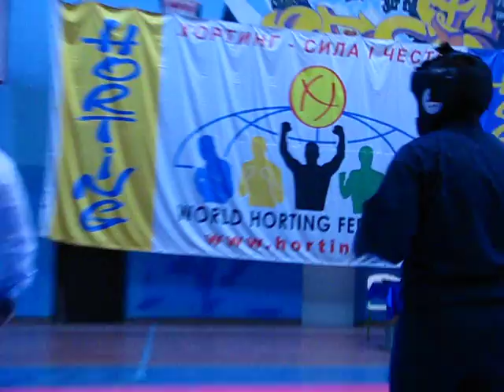Хортинг. Чемпіонат Київської області, м. Васильків, 6 листопада 2016 року. Horting.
Хортинг. Чемпіонат Київської області, м. Васильків, 6 листопада 2016 року.
Прийняло участь 200 спортсменів із 21 клубу хортингу 16 міст Київської області: Київ, Васильків, Бровари, Ірпіль, Біла Церква, Боярка, Бориспіль, Вишгород, Фастів, Калита, Гостомель та інші. Головний суддя - майстер спорту України міжнародного класу з хортингу, Чемпіон Європи з хортингу 2016 року в Словаччині президент Київської обласної федерації хортингу Чепуров Віктор Геннадійович.
ХОРТИНГ – Национальный вид спорта Украины.
Ukrainian National Sport - HORTING.
HORTING Mixed Martial Art. Fight Championship. Ukraine.
WORLD HORTING приглашает для создания официальных представительств, регистрации национальных федераций, открытия клубов во всех странах мира.
Horting。國際兒童運動賽事在比賽中和形式的競爭部分。